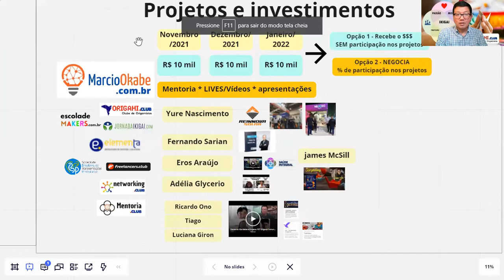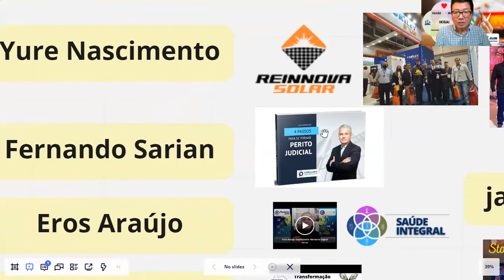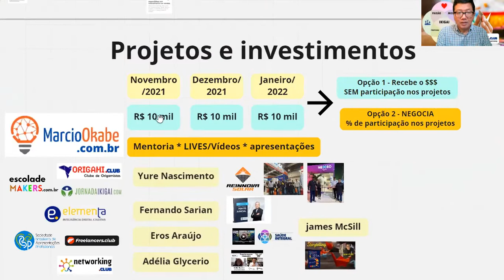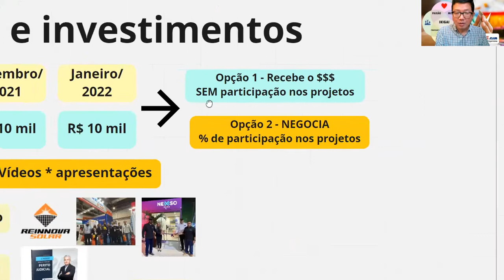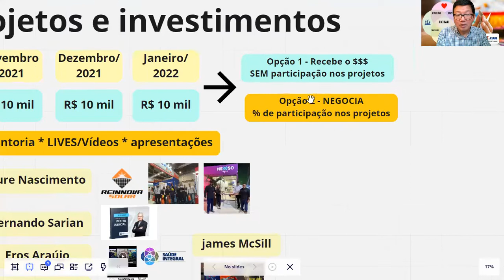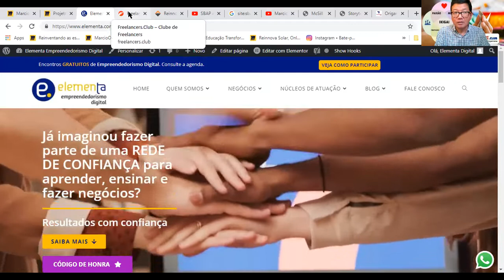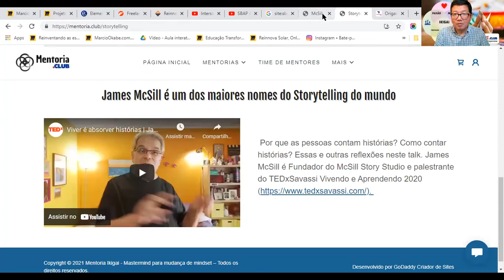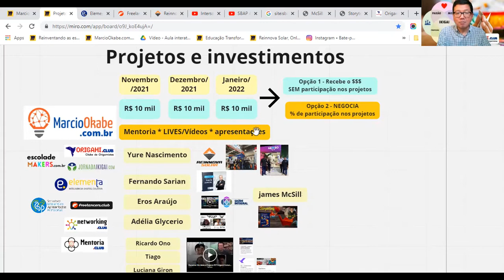Marcio Okabe Projetos 2021 Convite para investidores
2021 está chegando ao FIM e quero colocar os projetos com potencial de gerar resultados e $$$ para andar.
Apesar dos desafios de manter o FOCO, todos são projetos que já tem casos de sucesso e muito conteúdo publicado.
QUANTO VALE VOCÊ entrar em projetos que já estão pegando embalo?
Melhor ainda se o investimento for baixo e ainda tiver direito a MENTORIA DIGITAL.

Vamos?